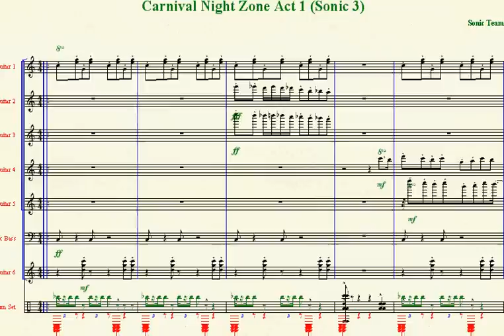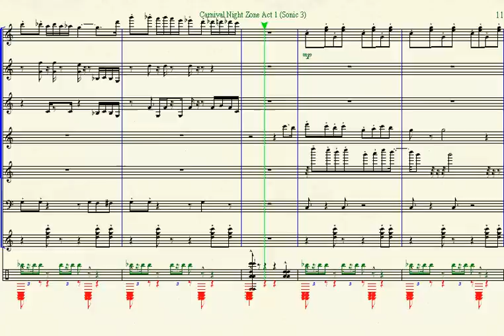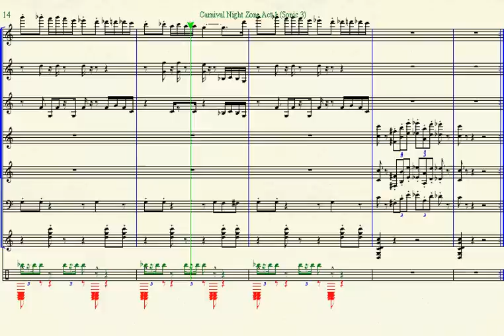Carnival Night Zone (Act 1) Sheet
Transcription of the music from Carnival Night Zone (Act 1) from Sonic 3.

If ever there were a moment to throw your Genesis controller out the window, the infamous barrel in this zone would be it...